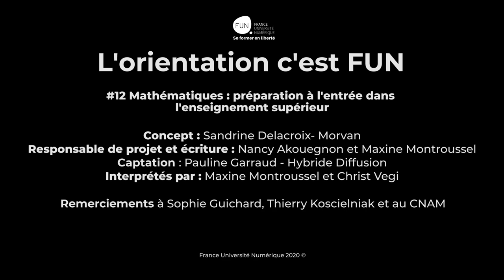Orientation #12 : Les Mathématiques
Et voici le douzième épisode de la websérie "L' Orientation c'est FUN" ! La suite au prochain épisode... 😉

 ... et pour tout comprendre des mathématiques, inscris-toi : c'est gratuit !